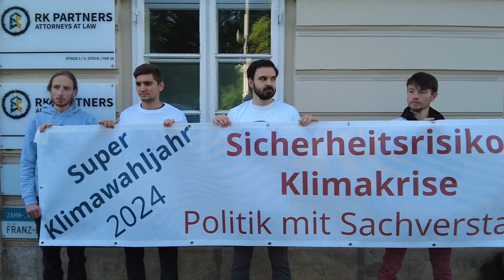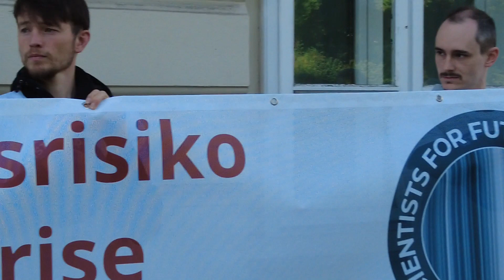Ökonomin Sigrid Stagl zur Klimapolitik der Neos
Wissenschaftler:innen unterschiedlicher Universitäten, Forschungseinrichtungen und Disziplinen versammelten sich am 6.5.2024 vor der Parteizentrale der NEOS, um auf das Sicherheitsrisiko Klimakrise aufmerksam zu machen und eine effektive, wissenschaftsbasierte und sozial gerechte Klimapolitik einzufordern. Prof. Sigrid Stagl, Ökonomin an der Wirtschaftsuniversität Wien und Prof. Reinhard Steurer, Professor für Klimapolitik an der BOKU Wien, analysierten die klimapolitische Strategie der NEOS aus dem Blickwinkel ihrer jeweiligen Fachgebiete. “Das Beispiel der LED-Lampe zeigt dies deutlich: Auch Verbote führen zu Innovationen – und sind damit auch ein wichtiger Teil der Lösung in der Klimakrise. Leider ist das bei den NEOS nicht angekommen. Sonst zeichnen sie sich oft durch rationale Ansätze aus”, resümiert Sigrid Stagl.
Die Protestaktion war die zweite in einer Kampagne der Scientists for Future die alle Parteien im österreichischen Nationalrat bzw. im EU-Parlament mit dem Sicherheitsrisiko Klimakrise konfrontiert.